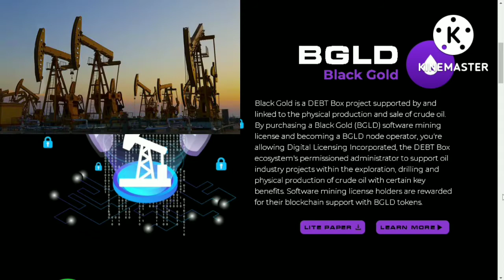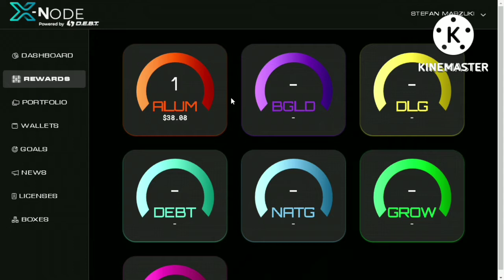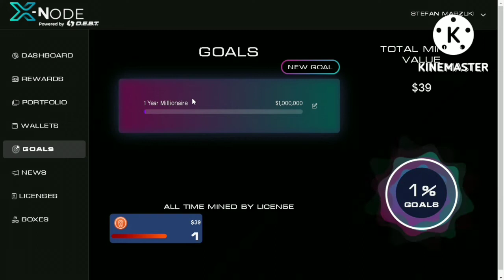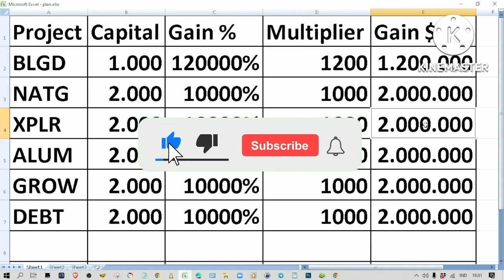My Plan To Make A Million Dollars In A Year Relying On Project X Node From Debt Box Company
In this video, I share my detailed plan for making a million dollars in a year using the Debt Box Company's Project X Node.

Other Video References Regarding the Project